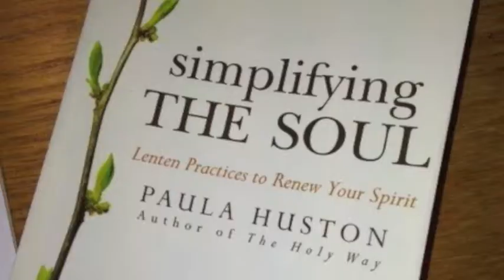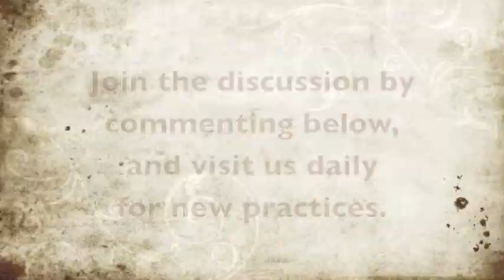Simplifying the Soul - Day 36